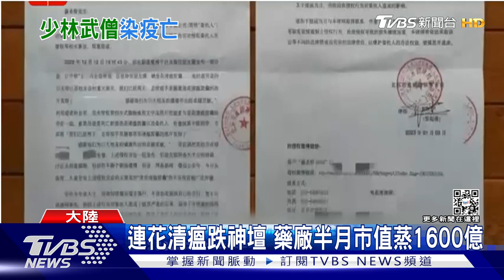少林寺總教頭傳確診病逝 享年59歲｜TVBS新聞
大陸春運第五天，旅客數超過3千7百萬人次。隨著人員大規模流動，農村偏鄉疫情狀況成為防疫重點。雲南昆明官方公開呼籲，要返鄉人員帶藥品回村。另外，修練達摩內功多年，宣稱百病不侵的少林寺武僧總教頭釋延慶，近期傳出，也因為確診去世，享年59歲。